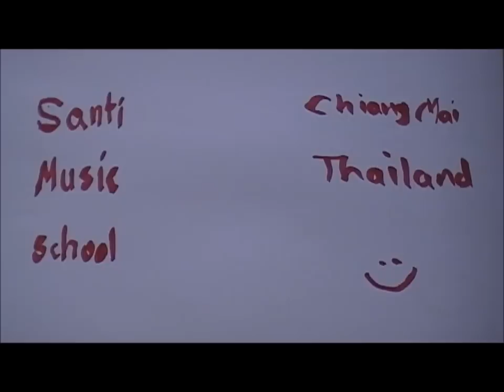Test 1 - Treble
Say note name.